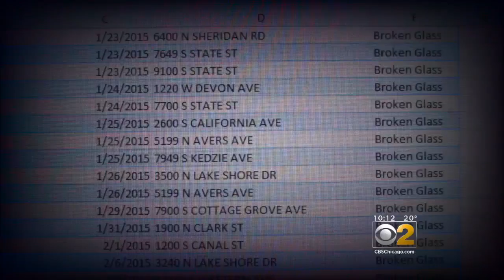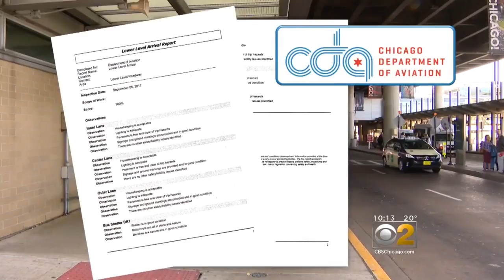2 Investigators: More Unstable Bus Shelters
New potential dangers were found just months after the city of Chicago was ordered to pay $148 million to a young woman left paralyzed when an O’Hare Airport bus shelter fell on top of her. CBS 2's Dave Savini reports.